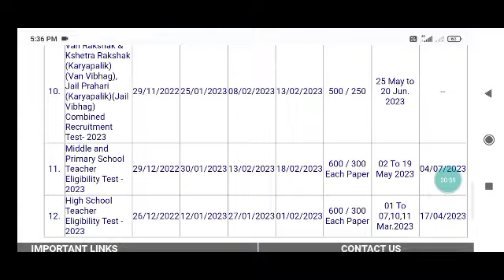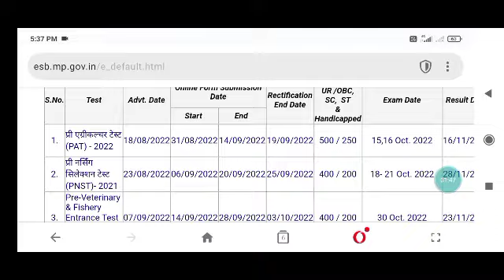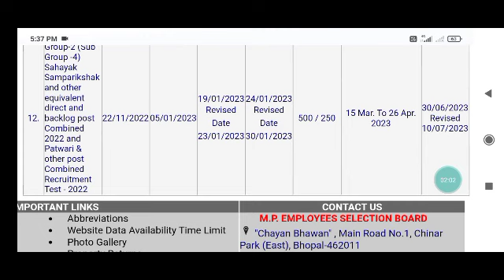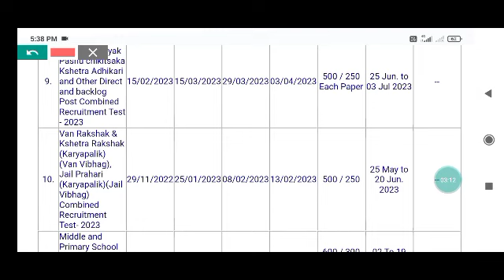MP forest gaurd Result 2023|mp vanrakshak Result|वन रक्षक जेल प्रहरी भर्ती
MP forest gaurd Admit card 2023|mp vanrakshak admit card|वन रक्षक जेल प्रहरी भर्ती